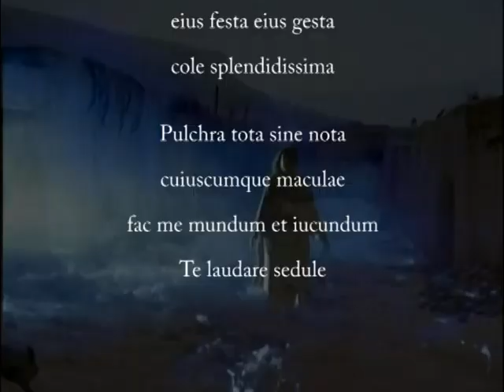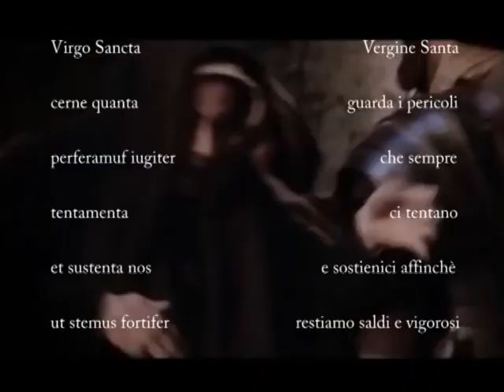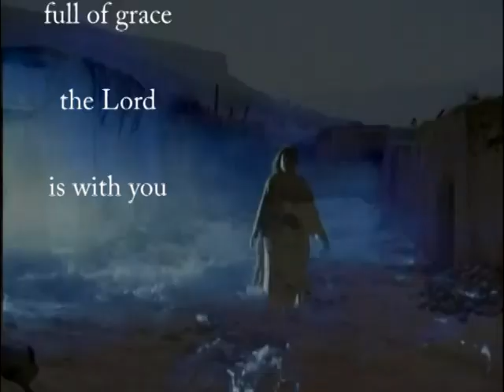MATER DEI.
Un piccolo omaggio alla Madonna. Madre di Cristo e Madre Nostra. Ave Maria.